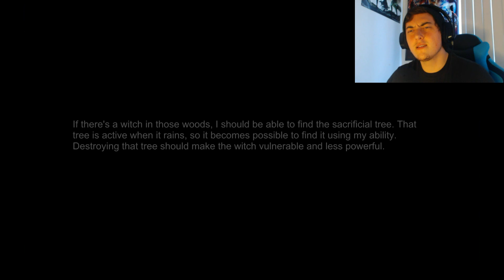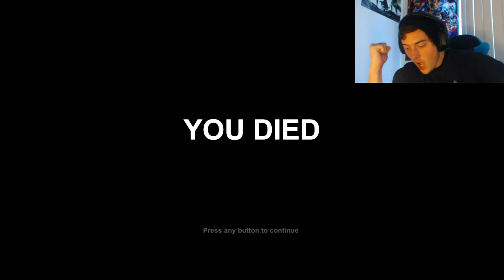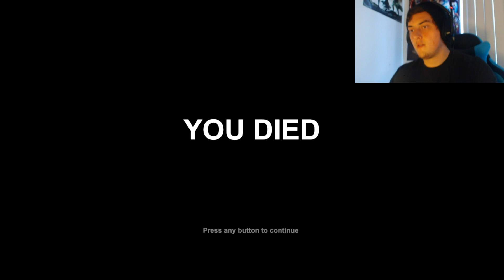LOCK N LOAD BOYS, ITS TWEE SEASON - Witch Hunt EP.2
Here we are again in the dark woods hunting a very odd creature, as the main enemy of this episode is a tree. What?